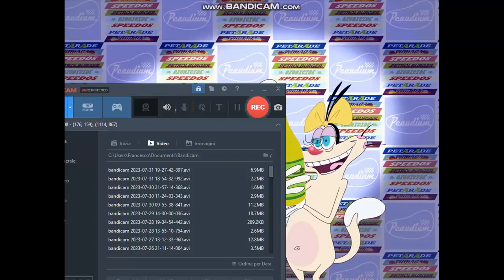Oggy Splashing Depressed Jack with His Champagne/Sparkling Vine for 10 Hours